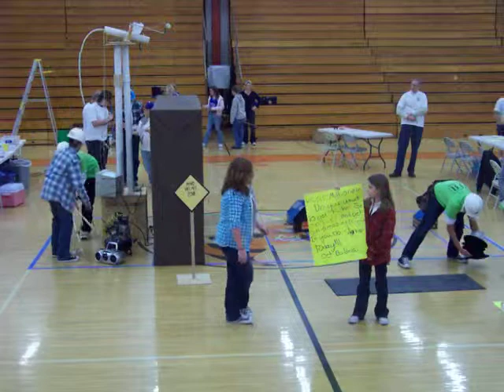Destination Imagination State 2010